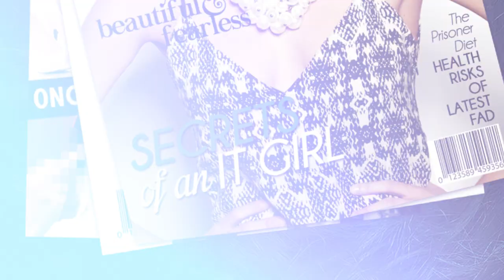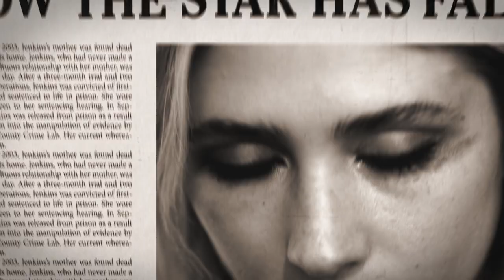Dear Daughter by Elizabeth Little | Book Trailer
If you love Gone Girl, you'll LOVE Dear Daughter – read this year's hottest thriller now

'Think Gone Girl meets Mean Girls' Glamour
'This amazing book is like Gone Girl meets Gossip Girl' Company

LA IT girl Janie Jenkins has it all. The looks, the brains, the connections. The criminal record.

Ten years ago, in a trial that transfixed America, Janie was convicted of murdering her mother. Now she's been released on a technicality she's determined to unravel the mystery of her mother's last words, words that send her to a tiny town in the very back of beyond. But with the whole of America’s media on her tail, convinced she's literally got away with murder, she has to do everything she can to throw her pursuers off the scent.

She knows she really didn't like her mother. Could she have killed her?